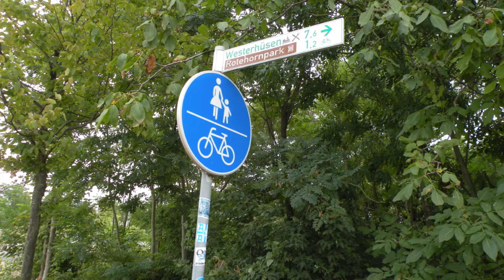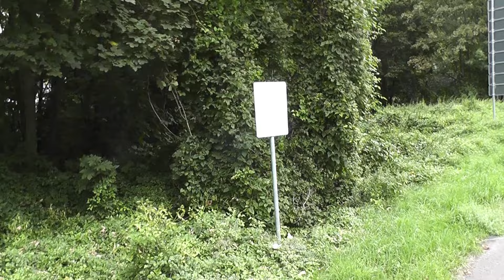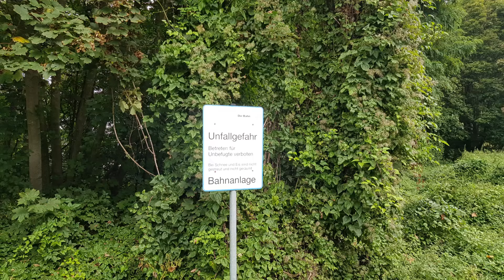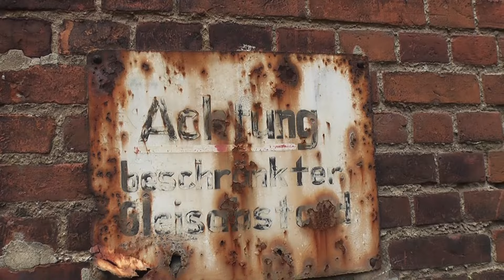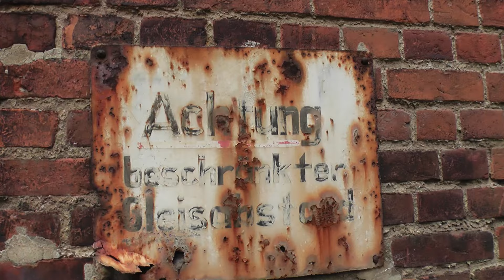Jens im Einsatz, Tour Magdeburg die 4. Am 18.9.2021, Teil 2 Umgehung Biederitz / alte Brauerei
So Freunde und Moba Kumpels und alle die mich gerne sehen, hier kommt der 2. Teil meines 4. Besuches in Magdeburg, in diesen Teil widmen wir uns der alten Umgehungstrasse nach Biederitz und schauen an einer alten Brauerei vorbei ,
der Rest wird nicht verraten.